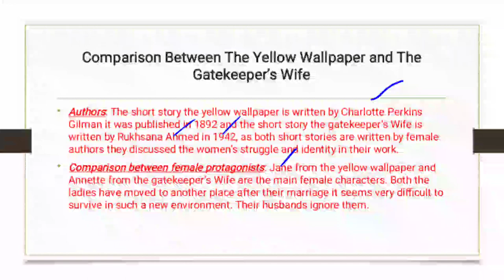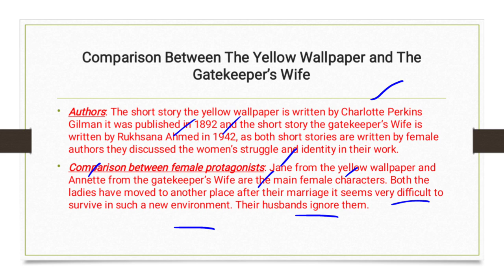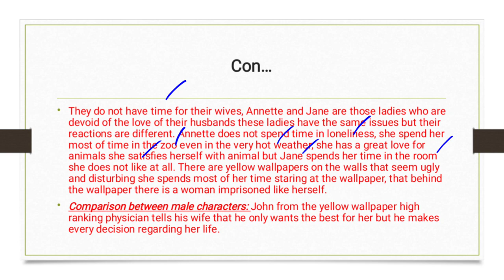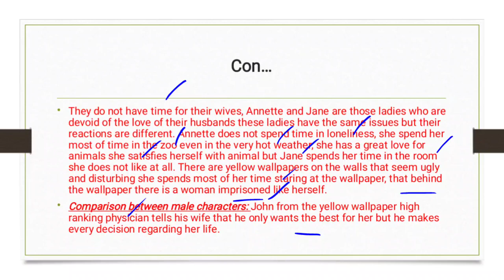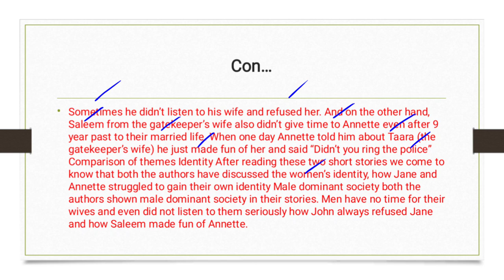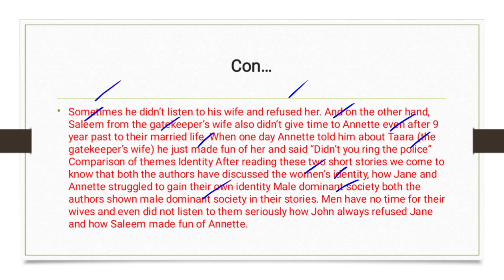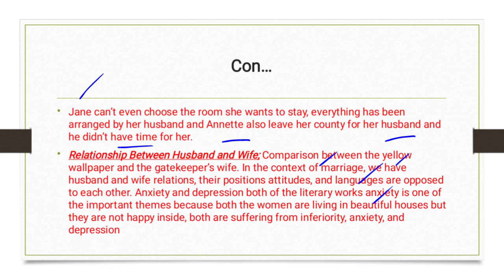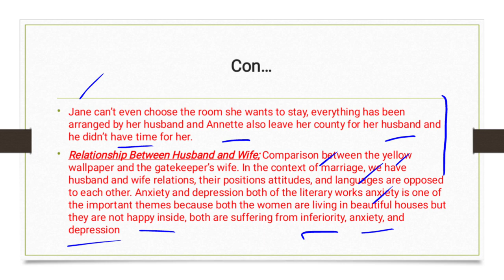The Gatekeeper's Wife by Rukhsana Ahmad| The Yellow Wallpaper by Charlotte Perkins Gilman|Comparison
This video is about:
Comparison Between The Gatekeeper's Wife by Rukhsana Ahmad and The Yellow Wallpaper by Charlotte Perkins Gilman.

Comparison between the yellow wallpaper and the gatekeeper’s wife COMPARISON BETWEEN THE YELLOW WALLPAPER AND THEGATEKEEPER’S WIFE Authors: The short story the yellow wallpaper is written by Charlotte Perkins Gilman it was published in 1892 and the short story the gatekeeper’s wife is written by Rukhsana Ahmed in 1942, as the both short stories are written by female authors they discussed the women’s struggle and identity in their work.Comparison between female protagon work.Comparison between female protagonists: Jane from the yellow wallpaper and Annette from the gatekeeper’s wife are the main female characters. Both the ladies have moved to another place after their marriage it seems very difficult to survive in such a new environment. Their husbands ignore them. They do not havetime for their wives, Annette and Jane are those ladies who are devoid of the love of husbandsbut these ladies have the same issues but their reactions are different. Annette does not spend time in loneliness, she spend her most of time in the zoo even in the very hot weather, she have a great love for animals she satisfies herself with animal but Jane spends her time in the room she does not like at all. There are yellow wallpapers on the walls that seems ugly and disturbing she spends most of her times starring at the wallpaper, she that behind the wallpaper there is a woman imprisoned like herself. Comparison between the yellow wallpaper and the gatekeeper’s wife                              Mariyam Nasrullah 23COMPARISON BETWEEN THE YELLOW WALLPAPER AND THEGATEKEEPER’S WIFEAuthors: The short story the yellow wallpaper is written by Charlotte Perkins Gilman it was published in 1892 and the short story the gatekeeper’s wife is written by Rukhsana Ahmed in 1942, as the both short stories are written by female authors they discussed the women’s struggle and identity in their work.Comparison between female protagonists: Jane from the yellow wallpaper and Annette from the gatekeeper’s wife are the main female characters. Both the ladies have moved to another place after their marriage it seems very difficult to survive in such a new environment. Their husbands ignore them. They do not havetime for their wives, Annette and Jane are those ladies who are devoid of the love of husbandsbut these ladies have the same issues but their reactions are different. Annette does not spend time in loneliness, she spend her most of time in the zoo even in the very hot weather, she have a great love for animals she satisfies herself with animal but Jane spends her time in the room she does not like at all. There are yellow wallpapers on the walls that seems ugly and disturbing she spends most of her times starring at the wallpaper, she that behind the wallpaper there is a woman imprisoned like herself.Comparison between male characters:John from the yellow wallpaper high ranking physician who tells his wife that he only wants the best for her but he makes every decision regarding her life. Sometimes he didn’t listen to his wife and refuse her. And on the other hand Saleem from the gatekeeper’s wife also didn’t give time to Annette even after 9 year past to their married life. When one day Annette told him about Taara (gatekeeper’s wife) he just made fun of her and said “didn’t you ring the police” Comparison of themes IdentityAfter reading these two short stories we come to know that both the authors have discussed about the women’s identity, how Jane and Annette struggled to gain their own identityMale dominant societyBoth the authors shown male dominant society in their stories. Men have no time for their wives and even did not listen them seriously how John always refused Jane and how Saleem made fun of Annette.Jane can’t even choose room she wants to stay , everything has been arranged by her husbandand Annette also leave her county for her husband and he didn’t have time for her. Comparison between the yellow wallpaper and the gatekeeper’s wife. In the context of marriage we have husband and wife relation, their positions attitude and languages are opposed to each other.Anxiety and depressionIn both of the literary works anxiety is one of the important theme because both the women are living in beautiful houses but they are not happy inside, both are suffering from inferiority, anxiety and depression